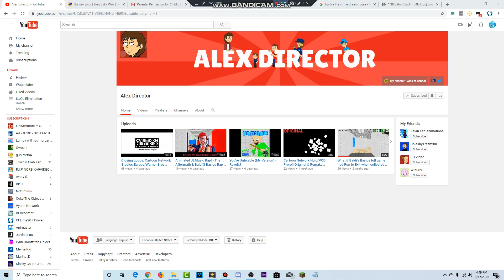Shoutout To Alex Director